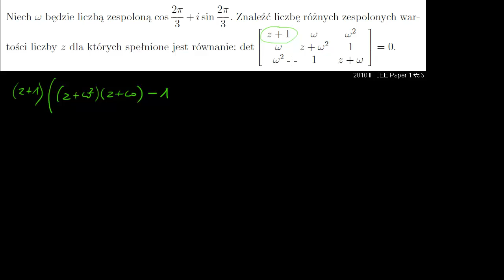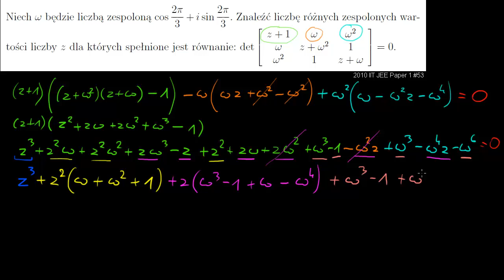Wyznacznik macierzy zespolonej